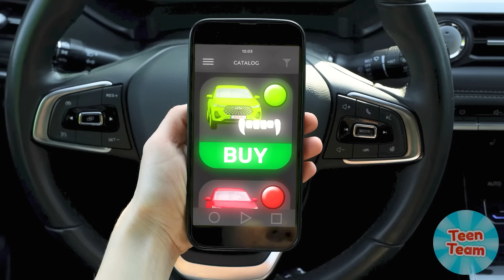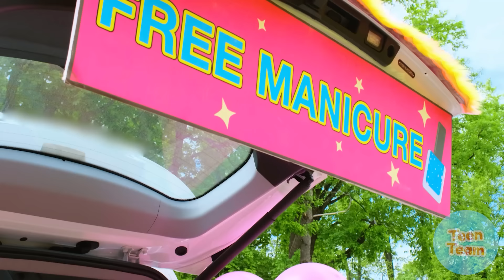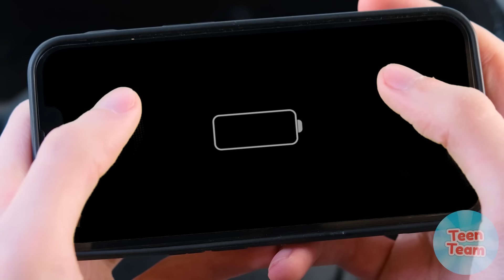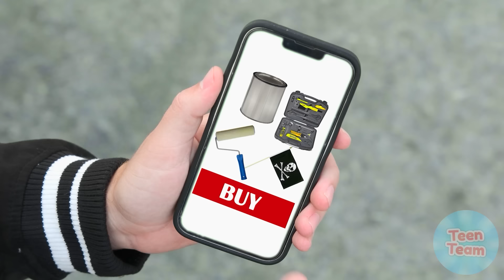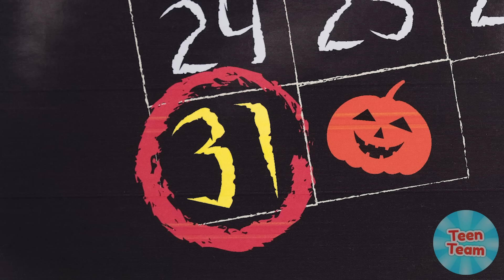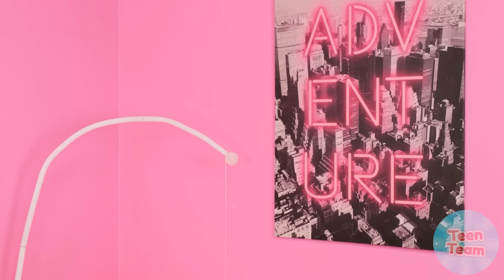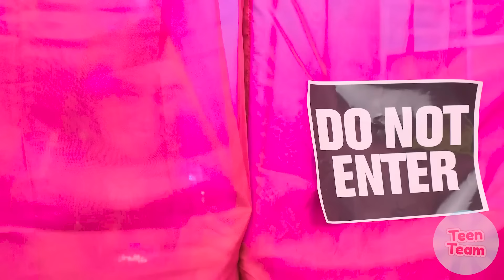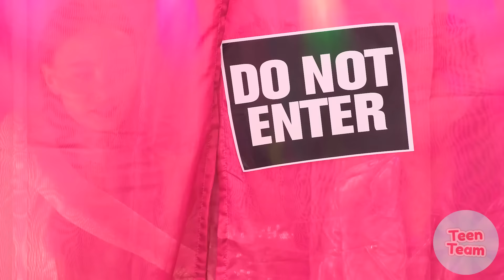رينبو كار مقابل تحدي السيارة السوداء | مواقف مضحكة TeenTeam Challenge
لدينا تحدي سيارة جديدة! انضم إلينا، سيكون هناك الكثير من المرح!